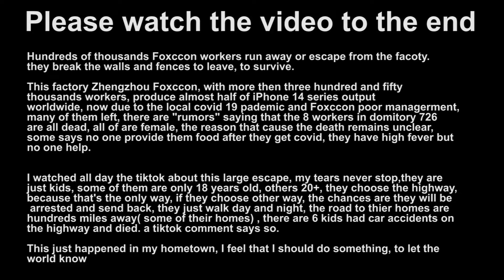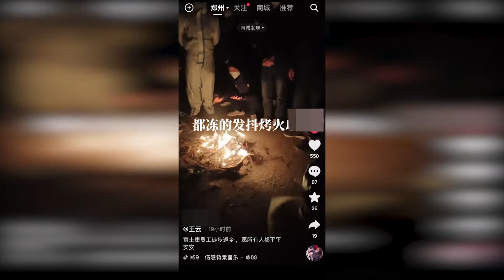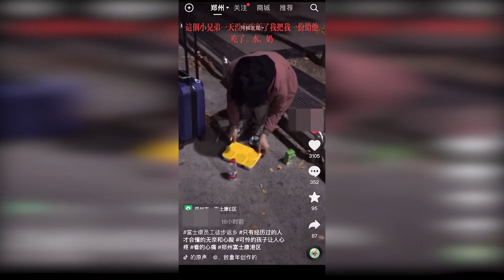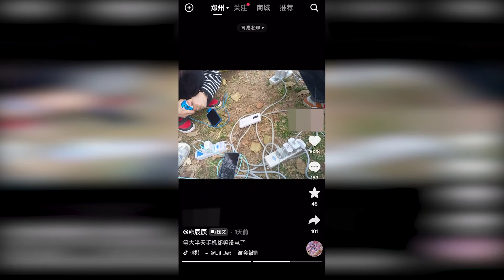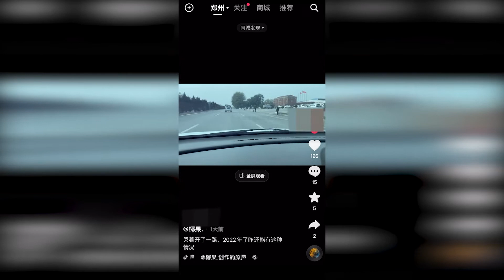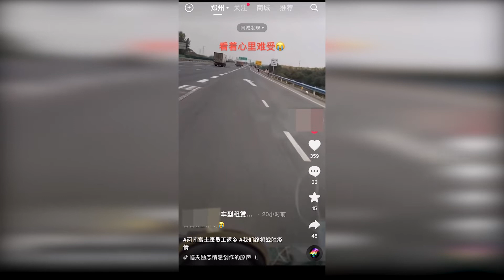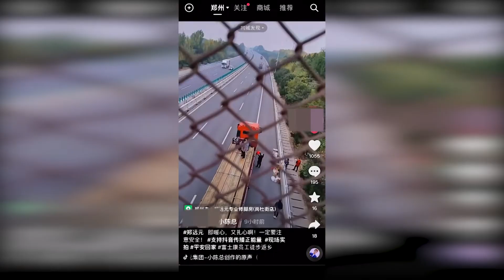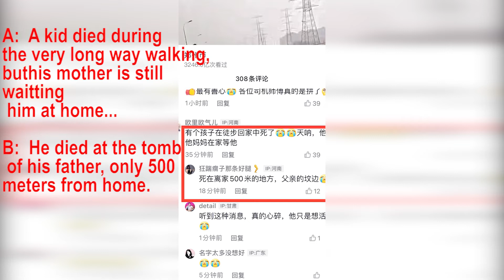Apple's Supplier Crisis: Foxconn workers largely escaping 2022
This crisis is still happening Zhengzhou Foxconn, Henan Province, China, hundreds and thousands of young workers tried to run away from the factory, they just want to survive, to live, I can't believe that it happens in 2022, my heart is broken, this is my hometown, I was and I am sad and angry about it.